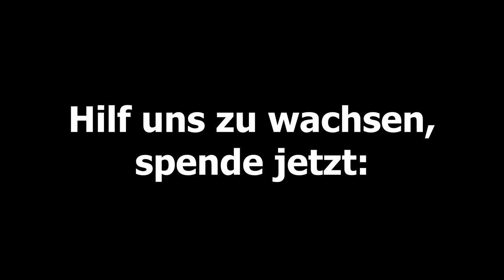Maria Prean mit Gabi & Fabian Lösslein - Vorstellung des College of Evangelism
Sei dabei!!!